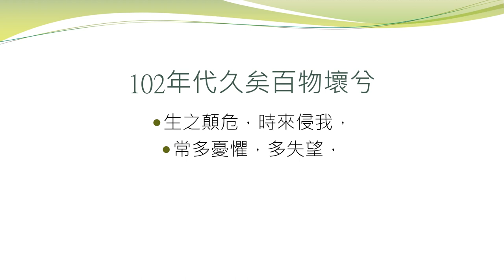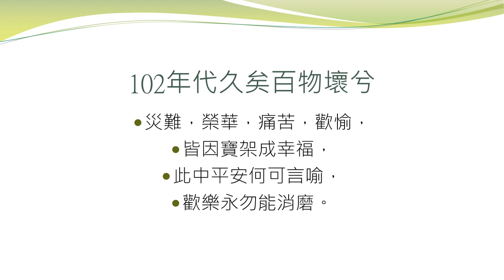102年代久矣百物壞兮